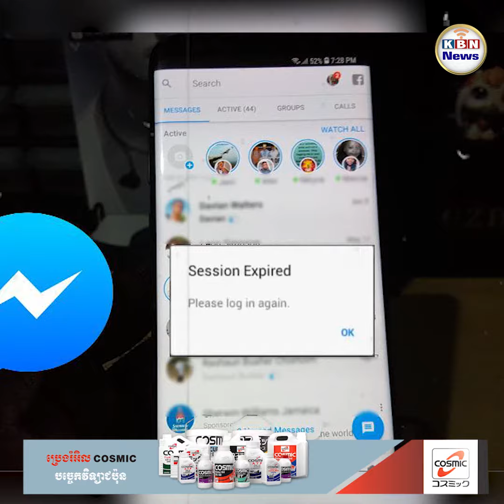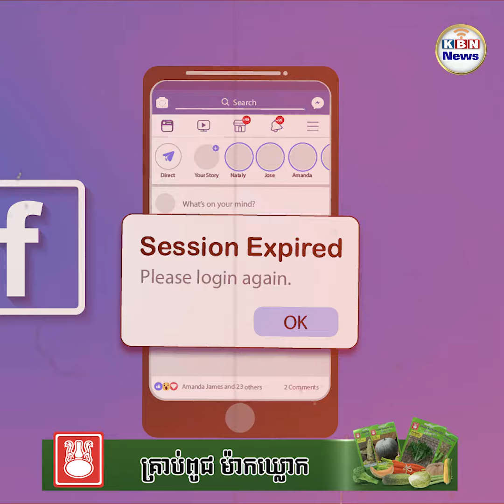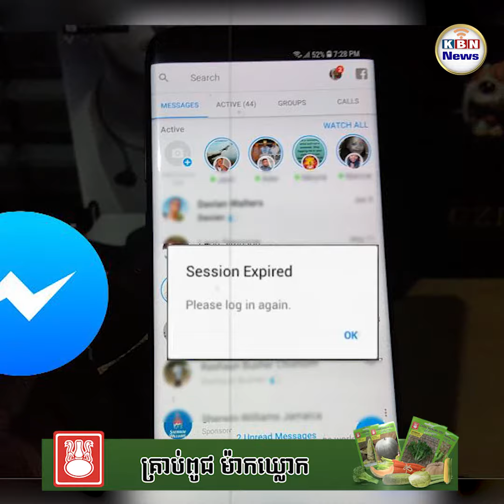បណ្តាញសង្គមពេញនិយមគាំងភ្លាមៗធ្វើឱ្យភ្ញាក់ផ្អើលទូទាំងពិភពលោក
អ្នកប្រើប្រាស់បណ្តាញសង្គមទូទាំងពិភពលោកភ្ញាក់ផ្អើលយ៉ាងខ្លាំង នៅពេលបណ្តាញសង្គមពេញនិយមលំដាប់ពិភពលោក មិនដំណើរការ ដូចជា ៖ Facebook, Instagram និង Threads ។